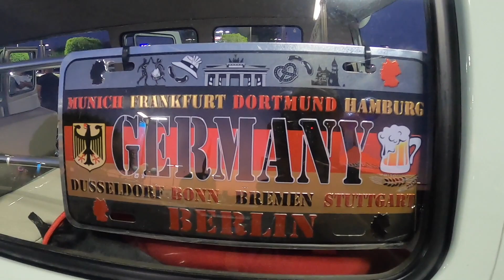Retro Nights Los Apenitas